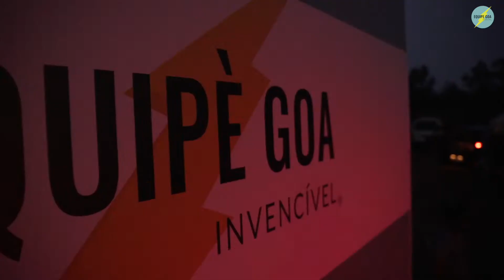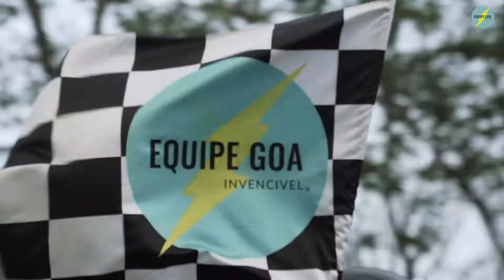Equipe Goa - Crit Racing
Equipe Goa conducted its fourth successful CRIT race on the 28th of March, 2021 and we got it covered for you

Event by Equipe Goa
Video by Flashlab Creative